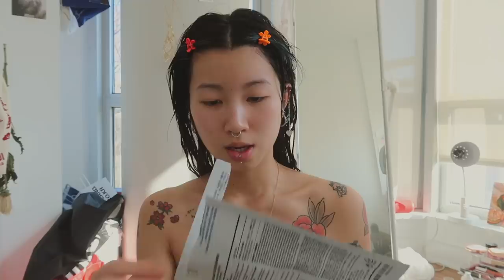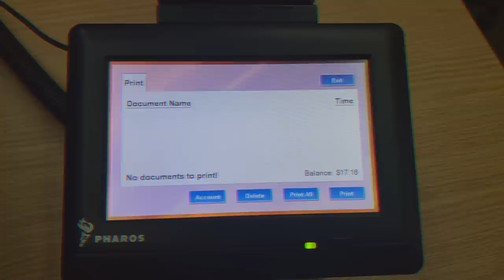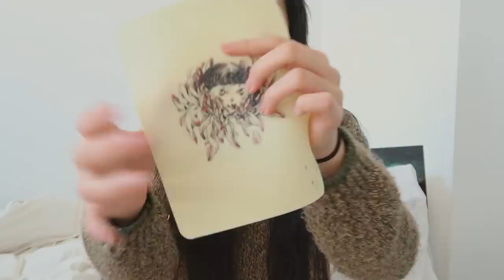TWO WEEKS// painting, practicing tattooing, printmaking 🌸🌱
*i attend PRATT INSTITUTE in Brooklyn, NY. I will be a sophomore painting major 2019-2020*

Hello everyone!
just two more weeks till it's spring break and i can take a momentary breather.
this semester's schedule has been pretty hard-- trying to juggle school and my apprenticeship (which requires me to be at the studio for 36 hours a week). but i can do it! been waking up around 5 am - 6 am everyday and it's been so helpful. there are also days where i wake up late--probably tomorrow, seeing that its almost 12 am that i'm writing this. big yawns. i am also in a huge food coma i ate like 6 meals today LOL. going to hot yoga around 5 times a week has also been helping me a lot (although i probably won't tomorrow need a bit of a breather). helps me stay ~zen~and puts me in a good mood for the rest of the day.
you guys are probably wondering-- wow what happened to sleeping at 5 am everyday??? during winter break, i literally had an epiphany after a bit of a traumatic event. okay i'm probably being a little dramatic but it was enough for me to be like- wow i really REALLY need to get my shit together or else i'm going to get nowhere in life. and then i had a crisis where i was like?what am I doing with myself? how am i going to handle second semester? so i decided to make some lifestyle changes so that i wouldn't waste more of my time. TIME is so precious to me now and i think i'm doing a pretty good job at managing it. ups and downs sometimes but like i said before it is okay to give yourself a break sometimes to take care of yourself. like yesterday. overworked myself a bit and took a food coma induced nap and ended up missing class. but it's okay!
i feel like i haven't written this letters in a while oops. ,,,just  2 more weeks till spring break and i can ~breeeeeeaaaaaatheeeeeeee~. my friend and i were planning to go to italy for 10 days-- however due to the coronavirus--we will not be going and i'm so sad :( we bought tickets 2 months ago--nonrefundable unless the flight gets cancelled and aGGGGGHHHHHHHHHHHJDFHDJSHDLHDLSDHSLDUHHDLUHFISHDKSDHKDHSDKJSHDKJHDKJHSDKJHDKJSHJKD. but our parents think that it's best for our safety to not go. i hope that everyone is taking care of themselves. stay safe!
thank you for taking the time to read this and i will see you soon! hope you enjoyed this vlog.

Love,
Jasmine
ksufhsjkfhksfhdhfadhfasidhfsdif me in big ass food coma